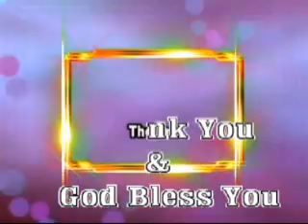Konkani Retreat By Rev Fr Rudolf V Dsouza OCD.Day_6A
'The Kingdom of God is at Hand -- Konkani Mission 2009